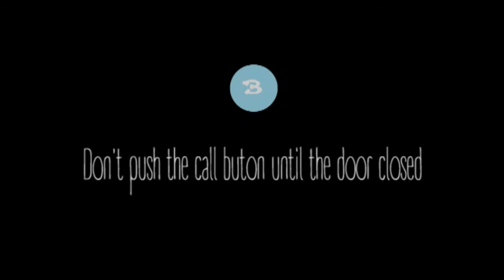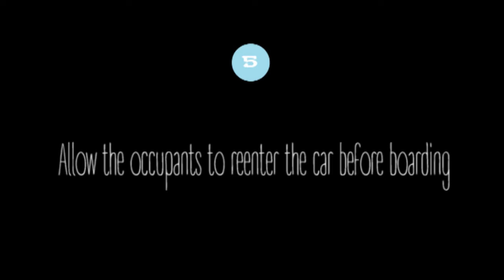TMA Elevator Etiquette